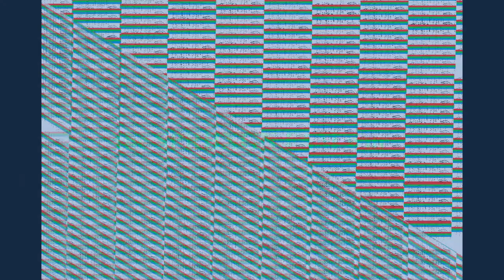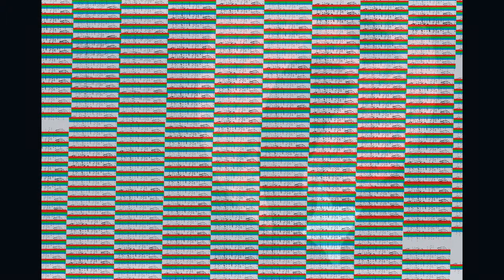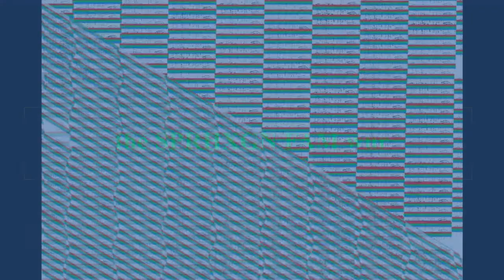the SPRHXGN FAM wur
Super family exagón

they will give you cool books
to you to lay around feeling fool

they will chase you to loose
to fail to themselves but infront of u as a proof

there will always be for u
the most for u dudes you call for sure!

I'm running out of ideas!
and the public just won't go/crowdly input just won't shout

Your global axis sucks /really/to deal with
dont come 2 me to sell to me
to me to buying any shit of this

but look, my dude
they probably adopted u
yet in the drill to feel better than u
2 bad 2 all of us nobody counted growth
 when the guy actually showed up through